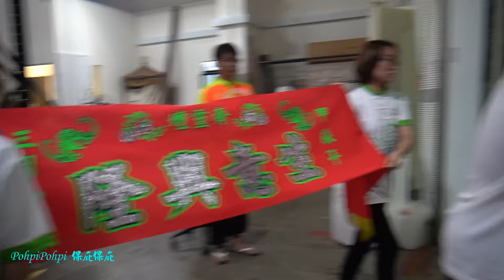齊靈壇｜眾神出巡敬香參拜 20240414 Qi Ling Tan yewkeng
齊靈壇｜眾神出巡敬香參拜  20240414

都有其獨特的信仰與文化
保庇保庇廟宇文化輿傳承
PohpPohpi Preserving Heritage & Culture

如果要问事或敬拜神明請直接聯系神壇🙏🙏🙏
本人只是为了个人兴趣拍照直播与传承民間道教文化並不代表任何宫庙团体的立场.
If you have any questions regarding prayers and consultations, please approach the temple directly.